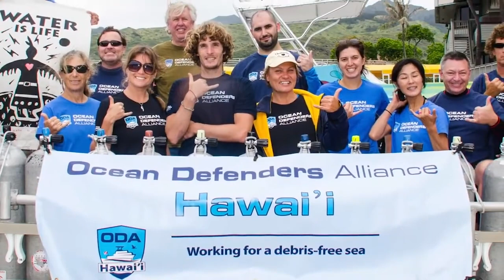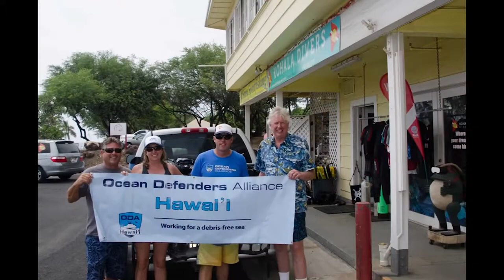Stopping, Tracking and Removing the Mountains of Trash Fouling our Seas - WYL#277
Speaker: Kurt Lieber, President, The Ocean Defenders Alliance (ODA)

Our oceans are in trouble for two understandable reasons, massive amounts of plastic pollution continue to flow from cities and 800,000 tons of commercial fishing gear is abandoned into our global oceans annually. Founded in 2002, Ocean Defenders Alliance (ODA) is a major nonprofit on the west coast of the United States and in Hawai'i that is solely dedicated to removing man-made marine debris including abandoned fishing lines, nets, and traps, myriad types of plastics and trash that is discarded into our oceans each year. Captain Kurt Liebers heads up all personnel and activities, including volunteer divers working from boats and land crews working on beaches, harbors, and inland waterways – enabling a broad range of wildlife and habitats to thrive.